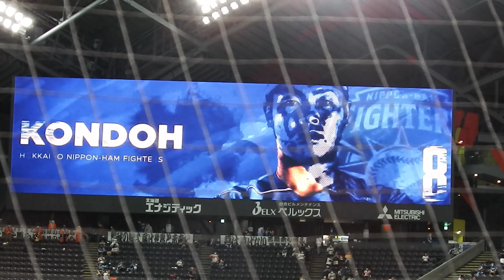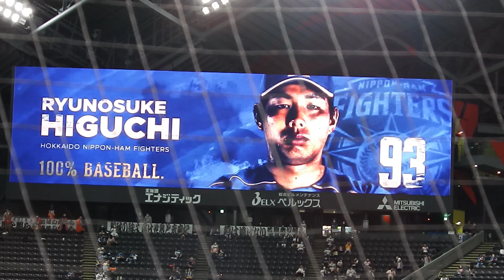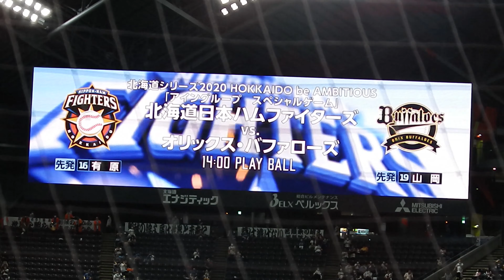‹2020.10.10オリックス戦›先発メンバー紹介・大型ビジョン映像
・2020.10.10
・北海道日本ハムファイターズvsオリックス・バファローズ